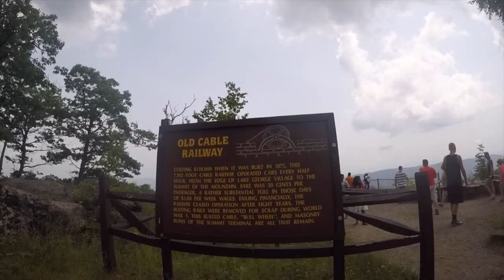⛰️ Prospect Mountain Lake George | View from the Top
View from the top of Prospect Mountain, Lake George, New York. A short hike to the top and beautiful view of Lake George region in upstate New York.

ABOUT THE ART OF TRAVEL
Hi, WELCOME to The ART OF TRAVEL, one of the biggest travel blogs This channel is exclusively for travel lovers, travel addicts, adventurers, and wanderlusters.

We are passionate filmmakers and we love the YouTube community. Whether you work full-time, part-time, or whether you are a student, too young, too old, poor, rich, single, married -- remember, YOU CAN ALWAYS TRAVEL.

PS: We specialize in travel clothing, travel gears, and travel accessories

1. The Art of Travel is one of the largest travel blogs. Every day our mission is to entertain, educate, motivate, and inspire you.

The Art of Travel Vlog |The Art of Travel Blog | The Art of Travel, Inc.